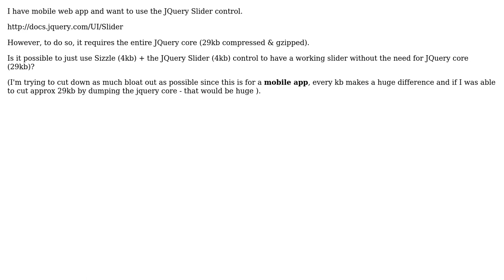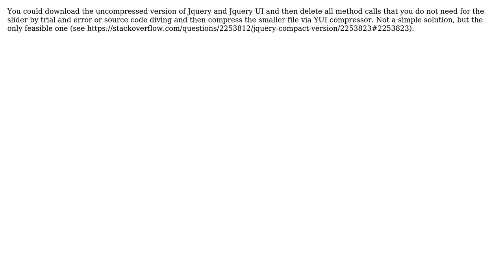JQuery: Compact version of Slider control for mobile use? (3 Solutions!!)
JQuery: Compact version of Slider control for mobile use?

With thanks & praise to God, and with thanks to the many people who have made this project possible! | Content (except music & images) licensed under CC BY-SA | Music | Images & others | With thanks to user Ted user Residuum user metismo user Hannoun Yassir and the Stack Exchange Network Trademarks are property of their respective owners. You are responsible for your own actions.